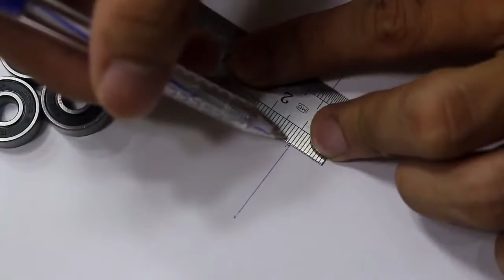How to make Gold Fidget Spinner at home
How To Make Gold painted  Fidget Spinner Using HOT GLUE